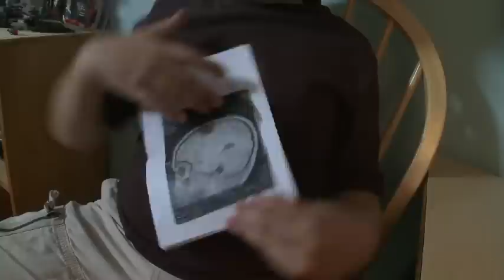Understanding the brain basis of autism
(4:35) The mission of the McGovern Institute is to understand the brain in health and disease. In this video, McGovern Investigator, Nancy Kanwisher discusses her role in an ambitious research project to understand the brain basis of autism.

[Video courtesy of John Rubin Productions. Special thanks to the Martinos Imaging Center, the Kanwisher lab, and  the Clyde family.